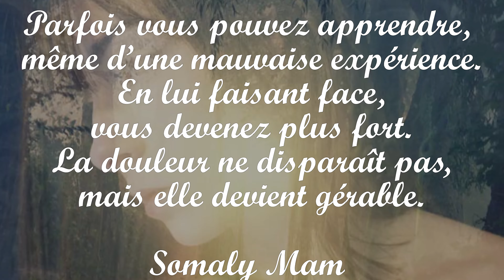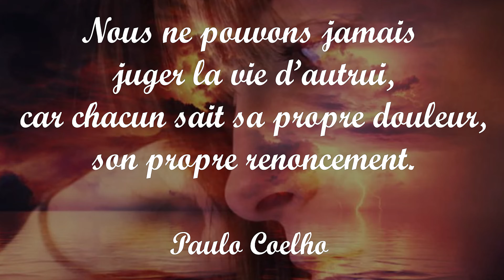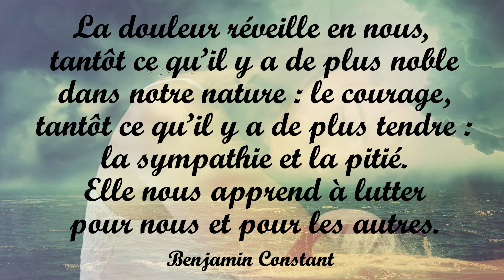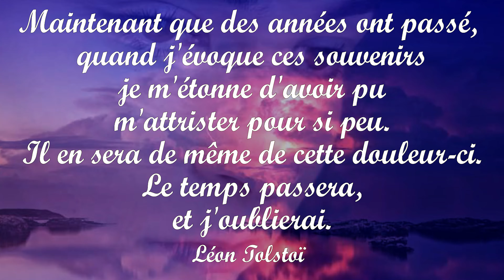15 Citations sur la Douleur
15 Citations sur la Douleur

Sur fond musical et photos de visages incrustés dans des paysages

Quelques citations de la vidéo :

Une perle est un temple édifié par la douleur autour d’un grain de sable.
Kahlil Gibran

Le temps n'endort pas les grandes douleurs, mais il les assoupit.
George Sand

De la souffrance émergent les âmes les plus fortes;
nous portons tous des cicatrices.
Kahlil Gibran

Trouve un endroit à l’intérieur de toi où il y a de la joie
et utilise cette joie afin de brûler ta douleur.
Joseph Campbell

Parfois vous pouvez apprendre, même d’une mauvaise expérience.
En lui faisant face, vous devenez plus fort.
La douleur ne disparaît pas, mais elle devient gérable.
Somaly Mam

Qui refuse la sueur et la douleur accède rarement à la vie en couleur.
Daniel Desbiens

Maintenant que des années ont passé,
quand j'évoque ces souvenirs je m'étonne d'avoir pu m'attrister pour si peu.
Il en sera de même de cette douleur-ci.
Le temps passera, et j'oublierai.
Léon Tolstoï